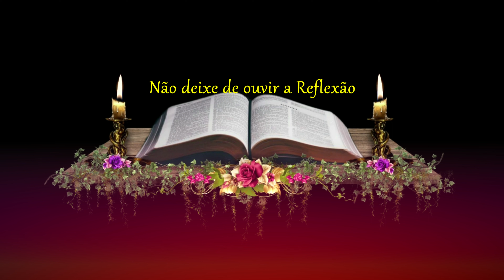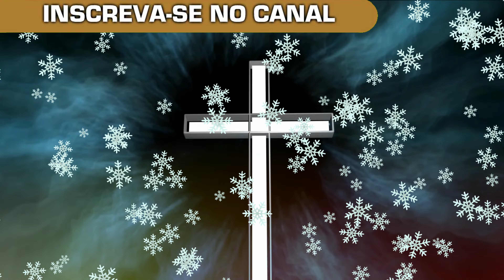EVANGELHO-DO-DIA-DE-HOJE-04/10 | (LC-10,38-42) | ORAÇÃO-DE-HOJE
O evangelho do dia de hoje é de São Lucas, onde o Senhor Jesus nos revela a importância de estarmos em sua presença, quer seja através da oração da manhã, da oração da tarde ou da oração do dia.

Que a oração do dia de hoje, abra o nosso coração e a nossa mente, para ouvirmos o evangelho de hoje com os ouvidos do coração.

Hoje, somos convidados a deixar de lado as nossas preocupações exageradas de lado, os nossos afazeres e tudo aquilo que nos impede de ouvir a palavra de Deus.

O Senhor hoje nos convida que a liturgia diária faça parte da nossa vida e que tenhamos sempre fé e esperança de alcançarmos o Reino de Deus, por isso, precisamos estar com ELE sempre, suplicando pela tua presença em nossa vida, através de nossas orações.

Pois não precisamos ficar agitados e preocupados com as coisas deste mundo, pois uma coisa só nos basta, estar sempre com o Senhor, ouvindo a tua palavra de vida e praticando os teus ensinamentos.

Proclamação do Evangelho de Jesus Cristo segundo Lucas (Lc 10,38-42)

Naquele tempo, Jesus entrou num povoado, e certa mulher, de nome Marta, recebeu-o em sua casa.

Sua irmã, chamada Maria, sentou-se aos pés do Senhor, e escutava a sua palavra.

Marta, porém, estava ocupada com muitos afazeres.
Ela aproximou-se e disse: Senhor, não te importas que minha irmã me deixe sozinha, com todo o serviço?

Manda que ela me venha ajudar!
O Senhor, porém, lhe respondeu: Marta, Marta! Tu te preocupas e andas agitada por muitas coisas.
Porém, uma só coisa é necessária.
Maria escolheu a melhor parte e esta não lhe será tirada”.

Índice do Vídeo:

00:00 - Introdução
00:19 - Oração do dia de hoje
01:24 - Evangelho do dia de hoje segundo Lucas (Lc 10,38-42)
03:33 - Reflexão do evangelho de hoje